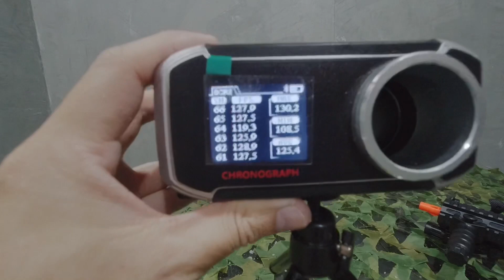ปืนเจล : MP5K เด็กแต่เด็ด ออฟชั่นเยอะ ชักยิงได้ ยิงรัวได้ เป็นปืนเจลของเด็กที่หนักสุดในโลก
ปืนเจล : คือปืนที่ใช้ลูกกระสุนที่มีลักษณะคล้ายเจลนิ่มหรือเยลลี่ ซึ่งเวลาโดนร่ายการหรือสิ่งของต่างๆจะแตกตัวไม่สะท้อนกลับแบบลูกพลาสติก เป็นการทำลายข้อจำกัดในการเล่นของปืนบีบีกันที่เคยมีมา ซึ่งต้องมีสถานที่ที่เหมาะสม และชุดป้องกันที่ป้องกันอันตรายที่เกิดจากแรงปะทะของลูกพลาสติกที่ทำให้สามารถเลือดออกได้ หรือถึงขั้นตาบอดหากไม่ใส่แว่นตา ดังนั้นปืนเจลนี้ เพียงแค่ใส่แว่นตากันส่วนสำคัญก็สามารถเล่นได้โดยไม่ต้องใส่ชุดป้องกันมากมาย อีกทั้งยังเป็นปืนเจลที่สามารถปรับแต่งเพิ่มความแรงได้ ซึ่งแตกต่างกันกับปืนเจลสมัยก่อน ถูกพัฒนาให้เสมือนบีบีกันแต่ปลอดภัยกว่ามากๆ

ปืนเจลไฟฟ้า(ของผู้ใหญ่ปรับแต่งได้) : ปืนไฟฟ้าสามารถปรับแต่งชุดเกียร์ได้ ตั้งแต่ลูกสูบจนถึงสปริง ส่วนภายนอกสามารถเพิ่มเติมได้หลายรุ่น อย่าง M4A1 ชุดแต่งค่อนข้างเยอะมากครับ และมีอะไหล่ขายครับกรณีถ้ามีชิ้นส่วนเสียหาย

ปืนกระสุนเจล ปืนของเล่น ปืนเจล ปืนเจลไฟฟ้า
    Line official : @shootemup (ใส่@นำหน้าด้วยจร้าา)

สามารถเลือกชมสินค้าได้ที่